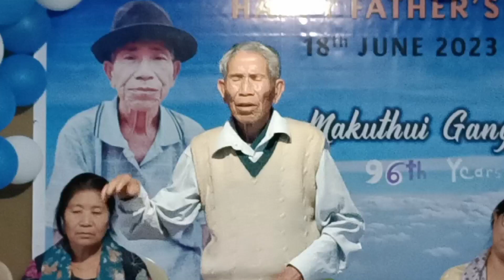Father's day 2023 || Part ll